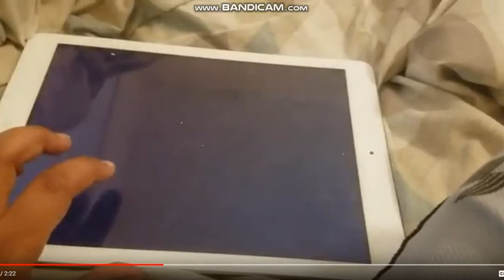Science On Demand Logo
This logo was used in Keynote.